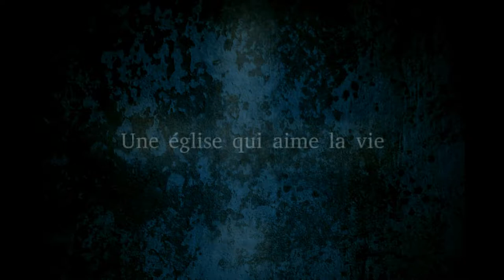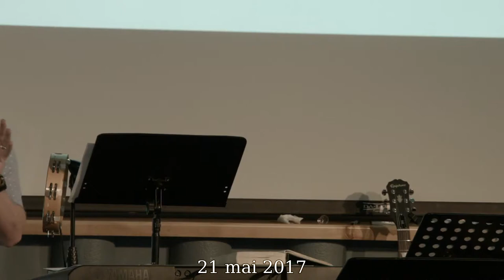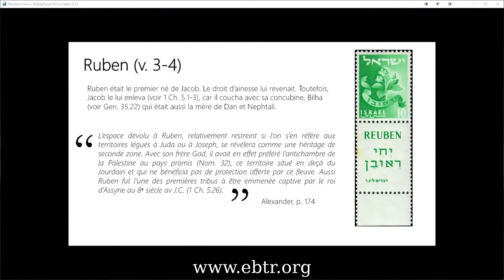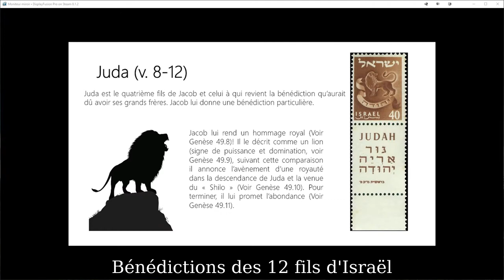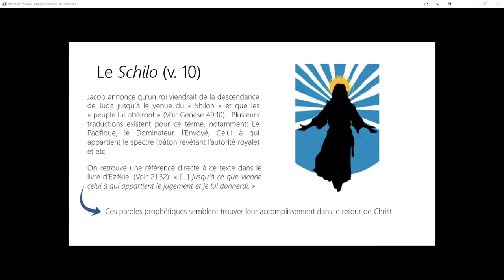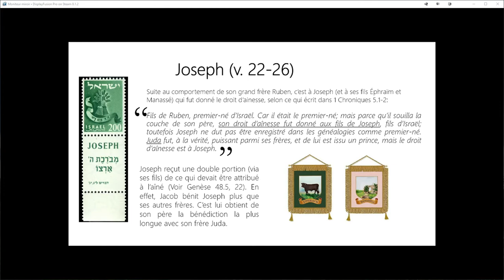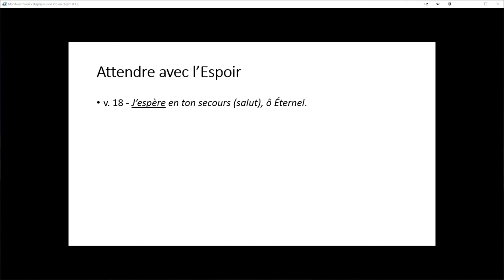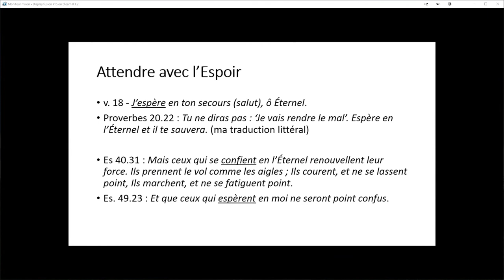Bénédictions des 12 fils d'Israël - Joel Lapierre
Genèse 49